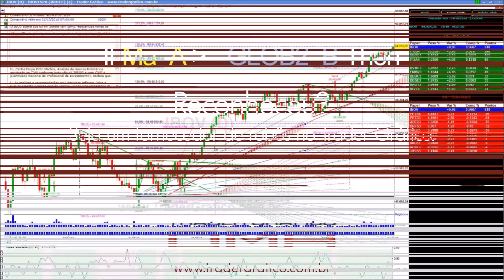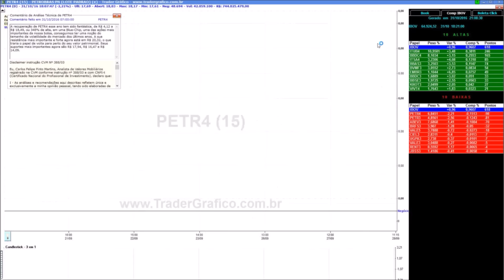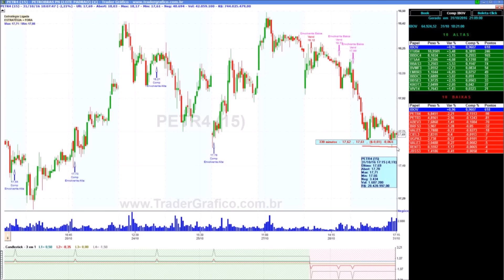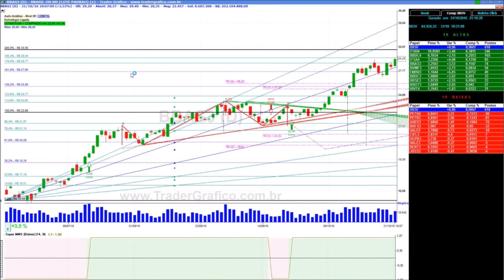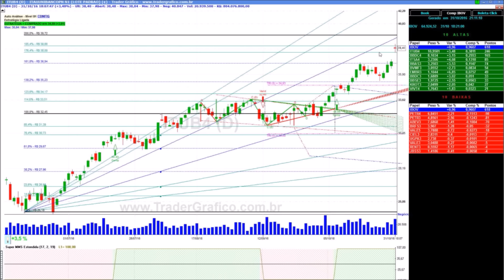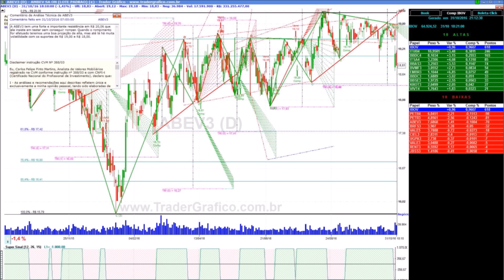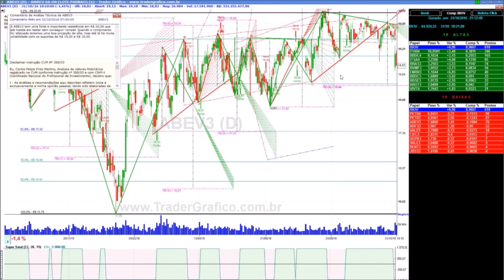Giro de Mercado em 5 min - para 01/11/16